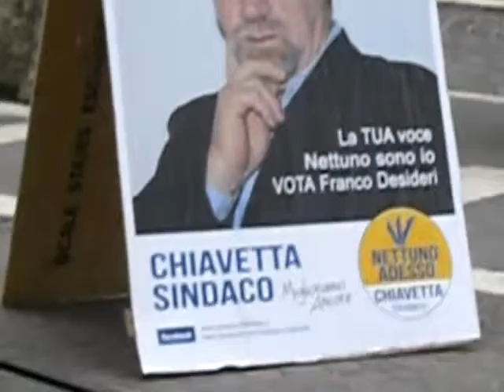NETTUNO (RM) PIAZZA DEL MERCATO 2013